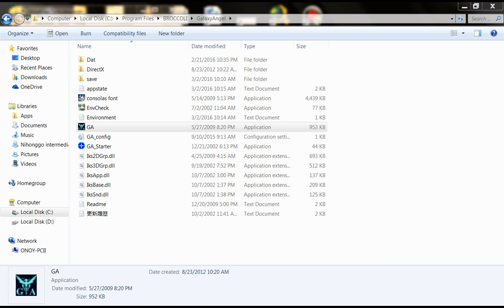GA PC Version English Patched Old Desktop Recording From Milfie To Duty Route Part 2 Heroine to DID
Finally found the 6 ending of GA but can't Find the Kazuya one which is said in the wiki that it can be accessed with the Mugen Disk 2. If anyone knows how to get it pls. PM or comment it to me so that I can record it to upload at youtube for all to see and hear.

1st the Text not appearing fully for the 1st game. All you need to do is to install the GAUp 110 before apply the Eng Patch.
2nd, For the missing Subs in the 1st GA Game and GAEL, simply open the app as admin, though you have to transfer the save files in the same directory when you do as if you don't then you start from scratch oncemore.

Now for my problems with the games, there is one each.

GA=The process when you select an option in the title screen is so slow as can be seen by the GA vid I uploaded.
GAML=A audio track for Chitose post final fight seems to be muted as well as her song's volume being lowered to a whisper which you might notice in the vid I uploaded.
GAEL=The Brocolli and Movies does not show hence my uploads not having any vid on this game.
GA,GAML&GAEL=When I tried changing the settings in the 2nd setting tab of GAEL, the in battle text became messed up which seemed to spread to the past 2 games as well.

If anyone knows a way around it then pls. pm me. I would be very thankful for the assistance.

Also, since there isn't much activity from the vids I uploaded recently, I decided to try doing some vids for GS Mikami Manga as I tried making a petition on it at change.org after the success of a digimon one there, if anyone is interested, I'll put the link bellow.